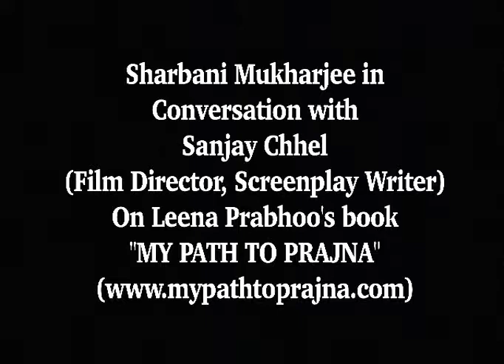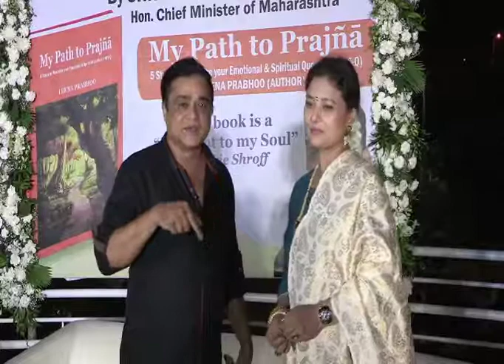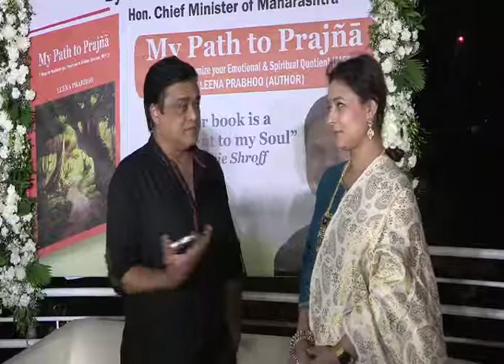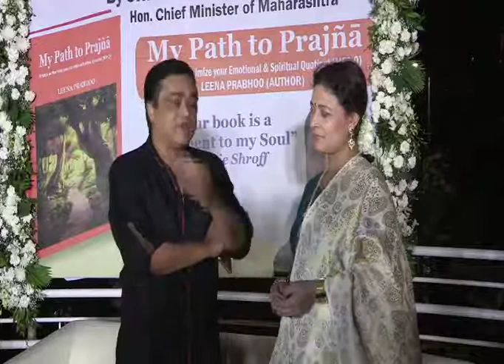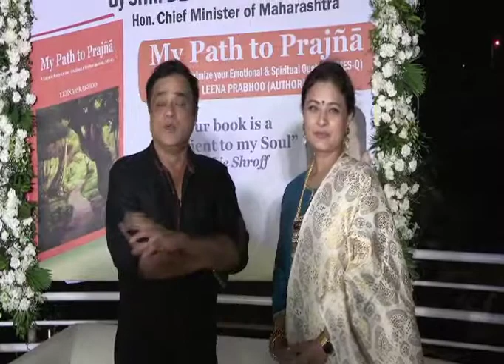Film Director Sanjay Chhel, talks about “My Path to Prajna” with Sharbani Mukherji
Film Director Sanjay Chehel, talks about the book “My Path to Prajna” with Sharbani Mukherji.